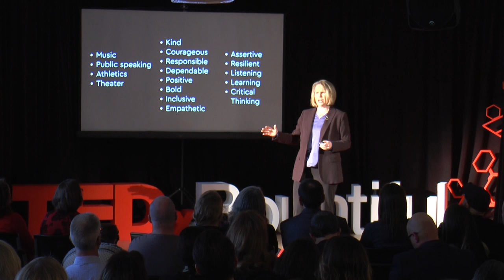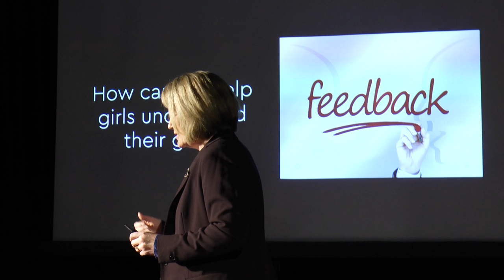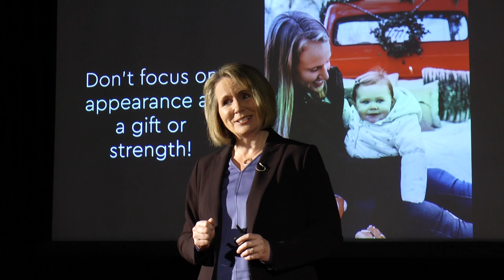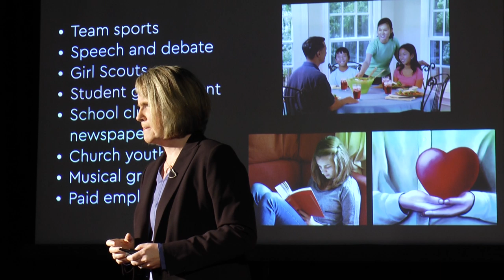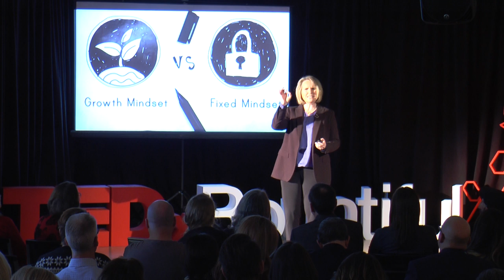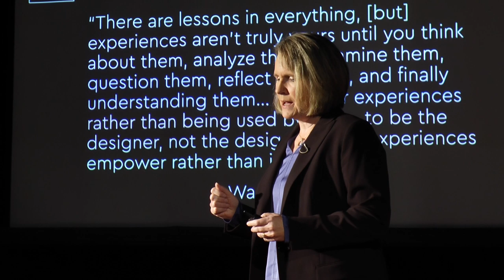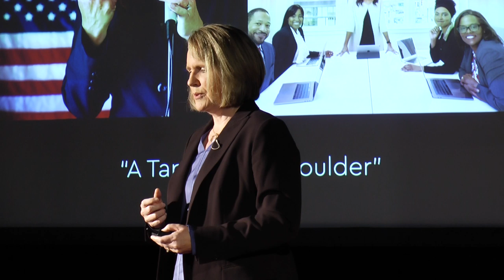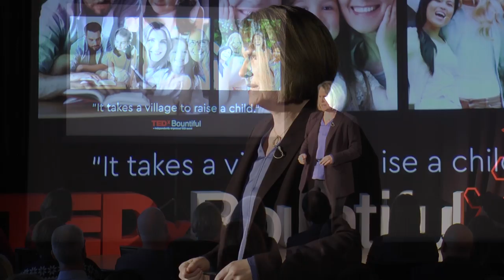Raising Girls to Become Leaders | Dr. Susan R Madsen | TEDxBountiful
Dr. Susan R. Madsen is considered one of the top global scholars and thought leaders on the topic of women’s leadership, has authored or edited six books, and has published hundreds of articles, chapters, and reports. Her research has been cited in the U.S. News and World Report, The Atlantic, The New York Times, Parenting Magazine, Chronicle of Higher Education, and The Washington Post. She is also a regular contributor to Forbes and other local and state newspapers. Dr. Madsen is the Orin R. Woodbury Professor of Leadership and Ethics in the Woodbury School of Business at Utah Valley University and serves on many nonprofit and community boards. Her passion is to strengthen the impact of girls and women worldwide.  Dr. Susan R. Madsen is considered one of the top global scholars and thought leaders on the topic of women’s leadership, has authored or edited six books, and has published hundreds of articles, chapters, and reports. Her research has been cited in the U.S. News and World Report, The Atlantic, The New York Times, Parenting Magazine, Chronicle of Higher Education, and The Washington Post. She is also a regular contributor to Forbes and other local and state newspapers. Dr. Madsen is the Orin R. Woodbury Professor of Leadership and Ethics in the Woodbury School of Business at Utah Valley University and serves on many nonprofit and community boards. Her passion is to strengthen the impact of girls and women worldwide. This talk was given at a TEDx event using the TED conference format but independently organized by a local community.